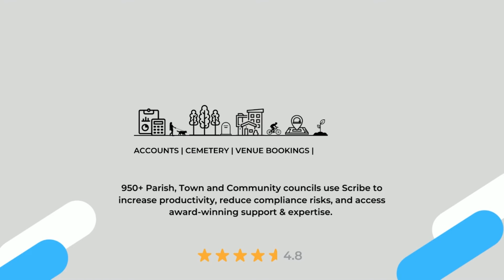Scribefest 2022 - Updates to the JPAG Practitioner's Guide & Auditing, Eleanor Greene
🗣️ Introducing Scribe

Scribe products are super easy to use, purpose-built for Town, Parish and Community Councils. It's a cloud application accessible via a web browser on your desktop, laptop, iPad or mobile device.

Products include:

⚖️ Accounts
🪦 Cemetery Management
🏛️ Venue Hire
🥕 Allotments

All products come with:

👩🏻‍🎓 Free Training
👐 Unlimited Support
🧑🏻‍🤝‍🧑🏻 Unlimited Users
👩‍💻 Unlimited Software upgrades